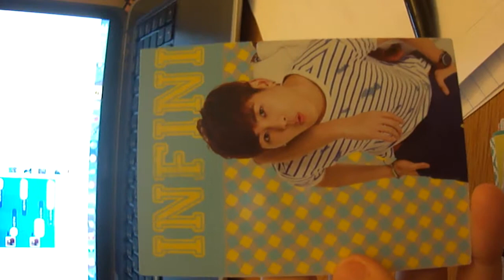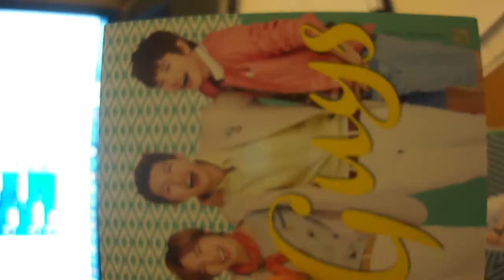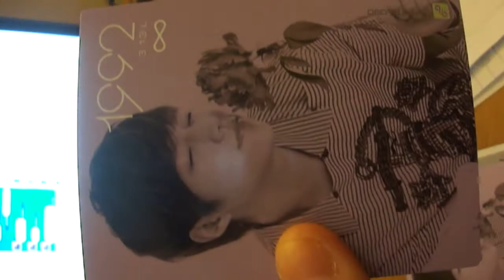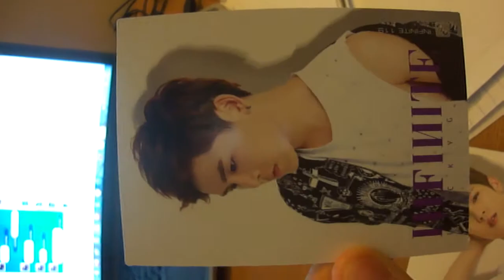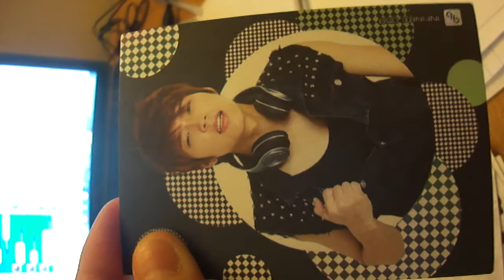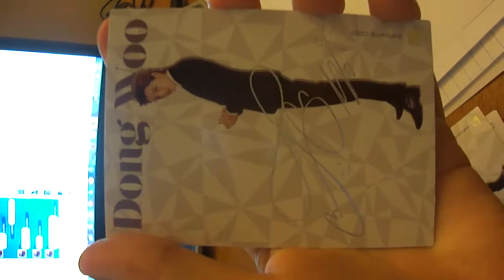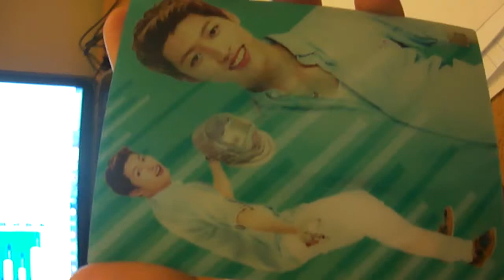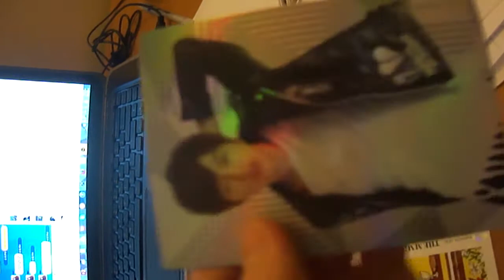INFINITE STAR COLLECTION CARD SET VOL.1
FIRST STAR COLLECTION CARD SET. ENJOY :)